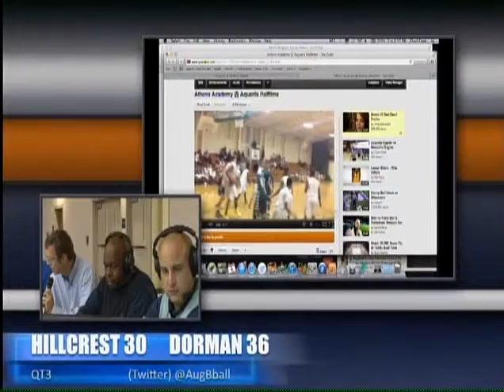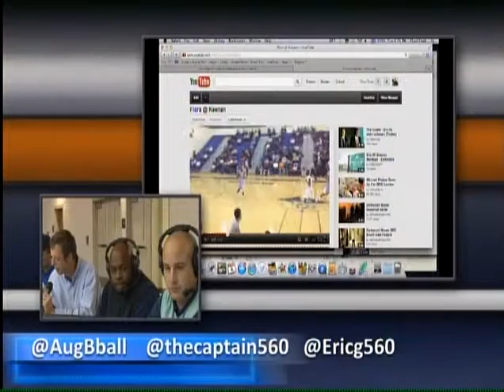My Edited Video